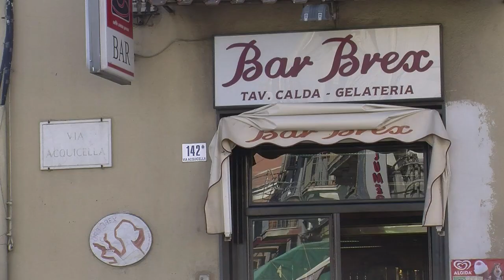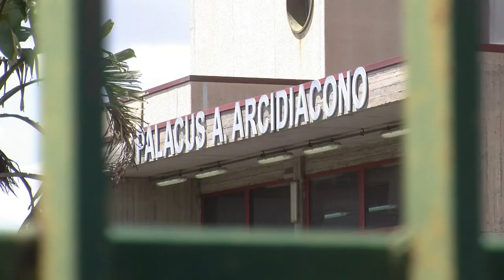Italia reclama la ayuda de la UE por la inmigración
Italia amenaza con desafiar las leyes de la UE y permitir a los inmigrantes pasar a Europa si no reciben ayuda.